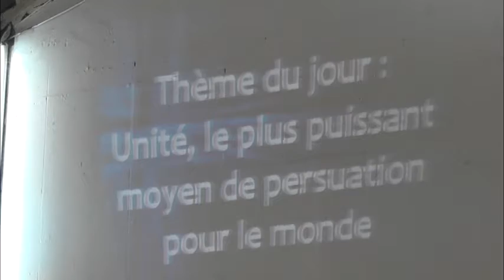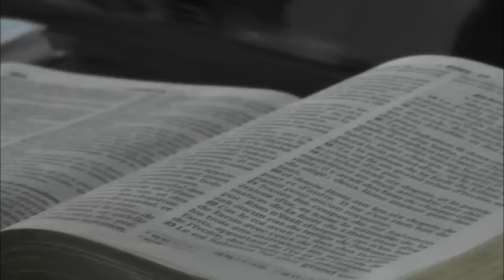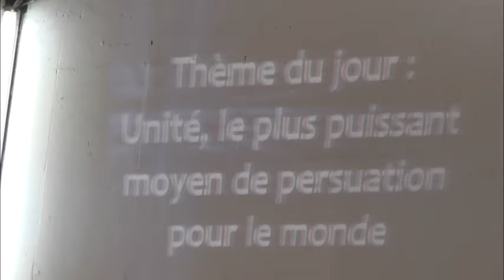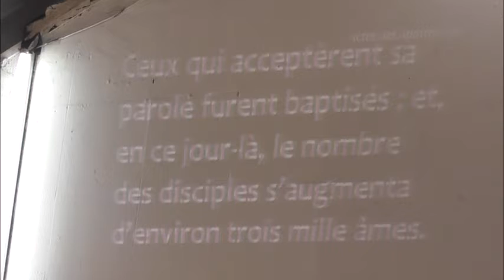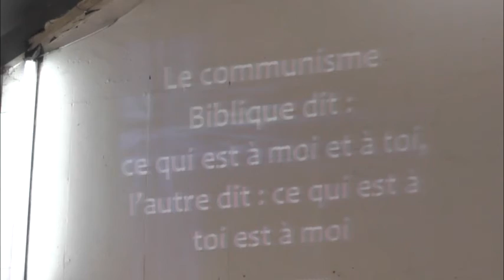PRÉDICTION DU DIMANCHE 27/03/2022 DE PASTEUR DHATA LEMERY